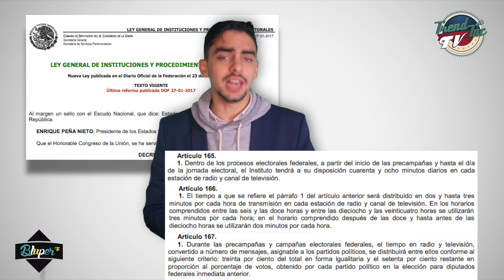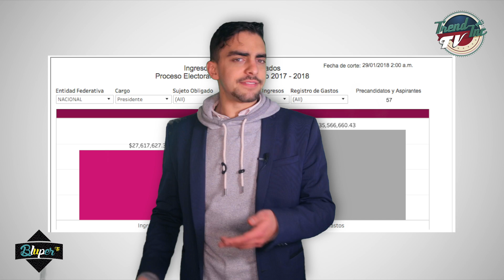Precampañas: Lo Insoltin an onacceptabol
Carlos Allende nos hablará de los gastos innecesarios de los pre -candidatos.